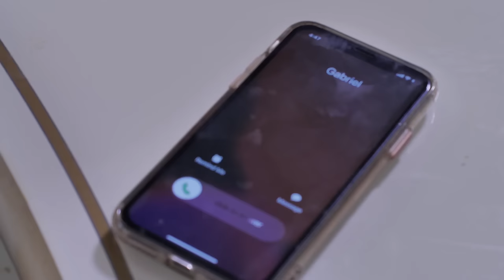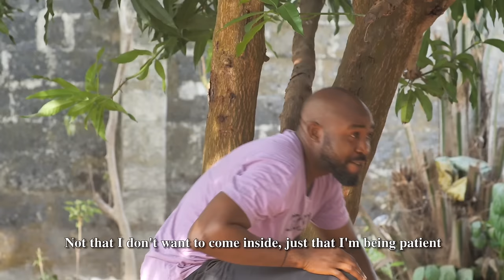Ne Jamais Lâcher Prise(Destiny et Williams sont tellement amoureux) - Films Nigerian En Francais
Destiny et Williams sont tellement amoureux l’un de l’autre, mais Naomi et la mère de William ne les laisseront pas être.. Les défis mettront-ils fin à leur amour?

Un film nigérian en français Avec: Tana Egbo Adelana, Stanley Igboanugo, Browny Igboegwu

French Designed Destiny